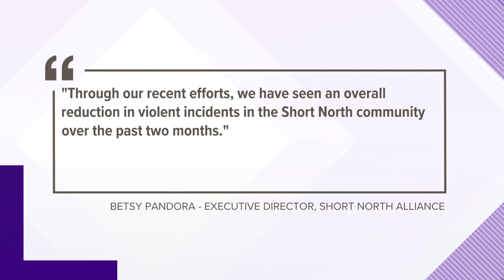Tracking crime trends in the Short North trends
CrimeTracker 10's Angela An breaks down crime trends happening in the Short North area.